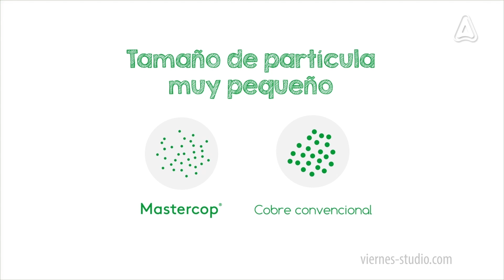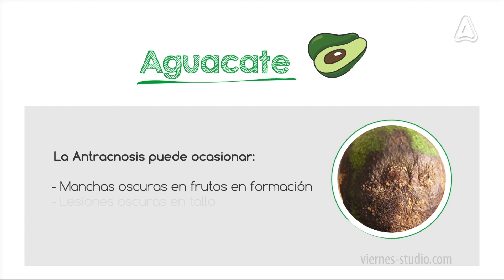Viernes Studio - Mastercop - Adama